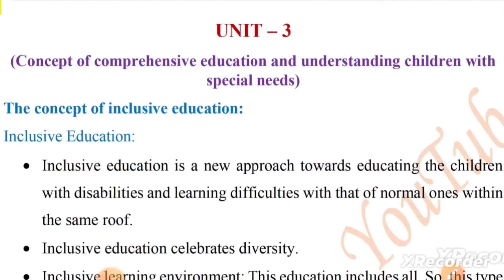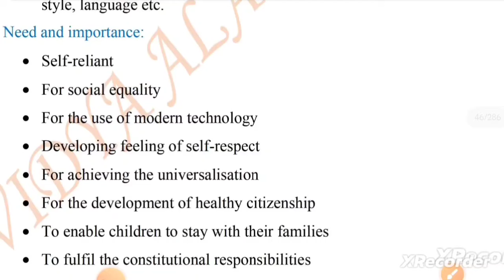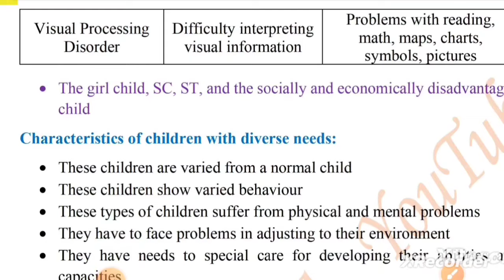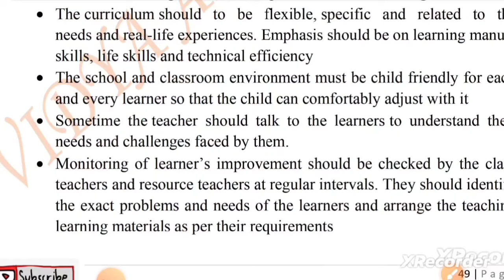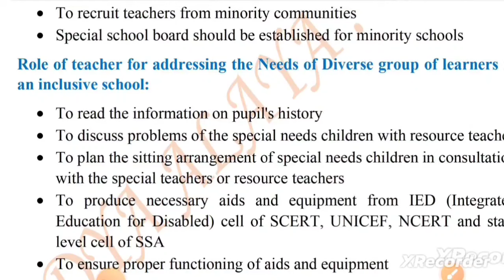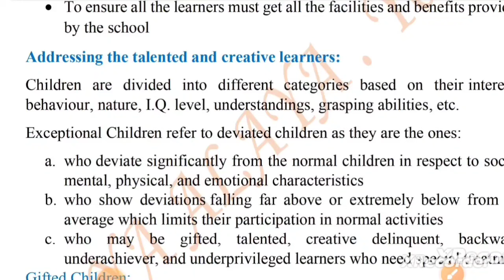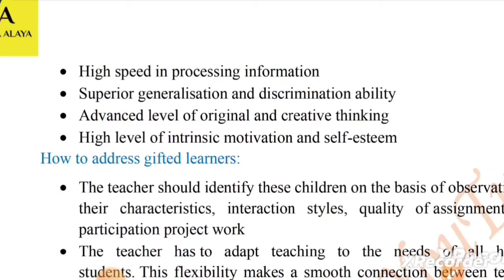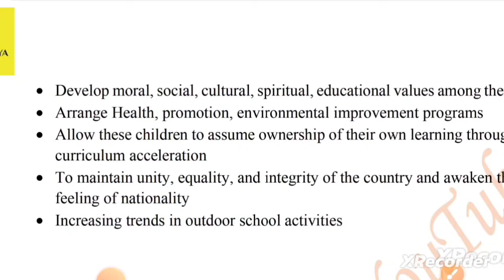ସମ୍ପୂର୍ଣ୍ଣ otet CDP Unit-3|otet pedagogy theory class| otet paper-1 ପାଇଁ|vidya alaya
Procedure to get E-book pdf👇👇👇
 pay- Rs 179/- to 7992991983(Phonepe)
Banking name-Manaswini Kar

Or

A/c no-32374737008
Ifsc code-SBIN0003942
Name-Manaswini Kar

Or
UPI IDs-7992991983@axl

Any urgent query call -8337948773(after 6pm)

Otet exam odisha 2024
Otet pedagogy class
Otet 2024
Otet odia pedagogy
Otet English pedagogy
Otet math class
Otet science class
Otet child development and  pedagogy 2024
Otet pedagogy questions and answers
Otet syllabus 2024
Otet exam pattern 2024
Otet qualifying mark 2024
Otet odisha
Otet syllabus
Otet eligibility 2024
Otet preparation
Otet exam
Bseodisha
Otet 2024 odisha
Otet vidya alaya